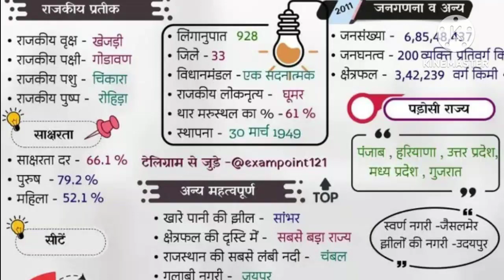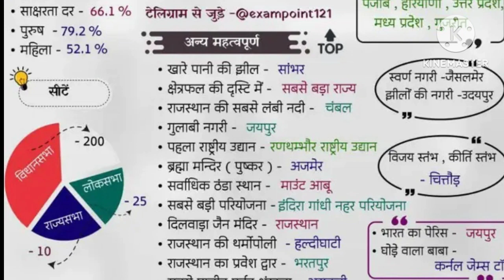राजस्थान के बारे में महत्वपूर्ण जानकारी